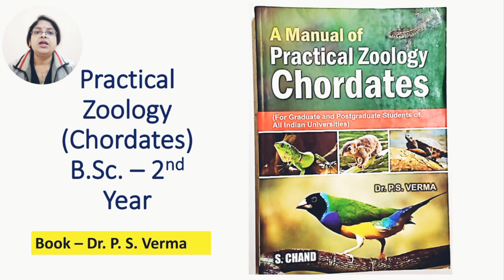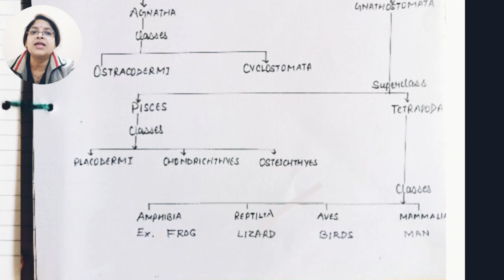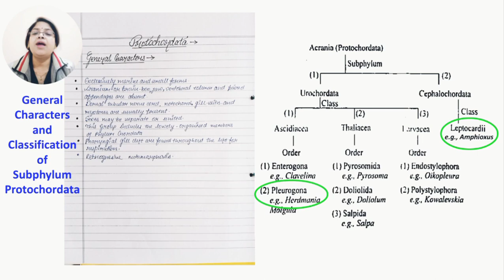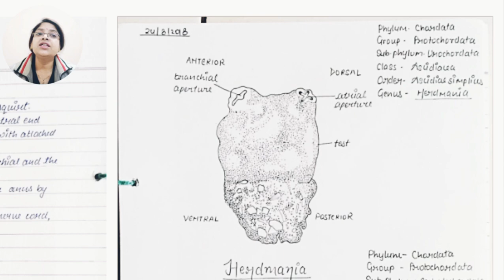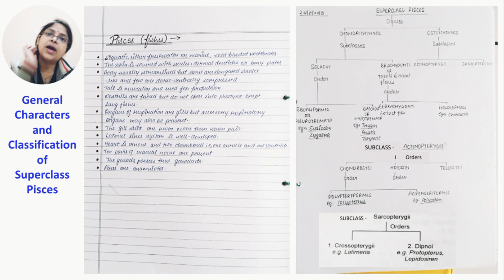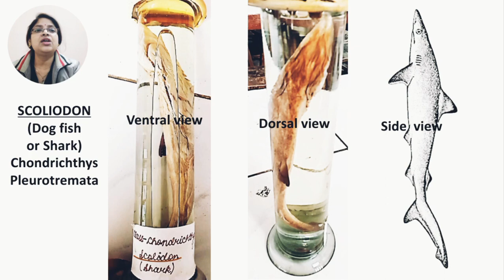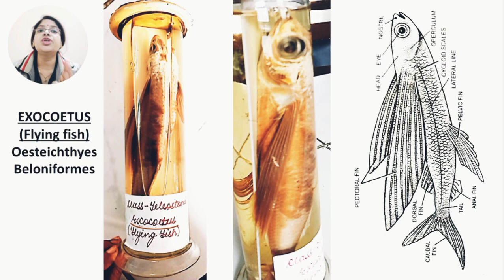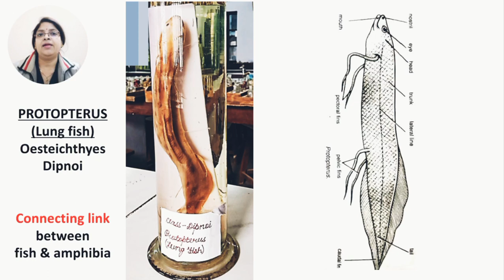Practical-Chordata-Dr Pinky Tripathi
Study of museum specimens of Chordates (Protochordates to Pisces)